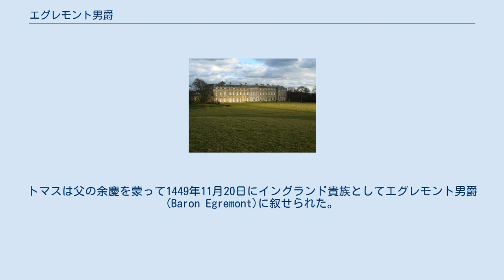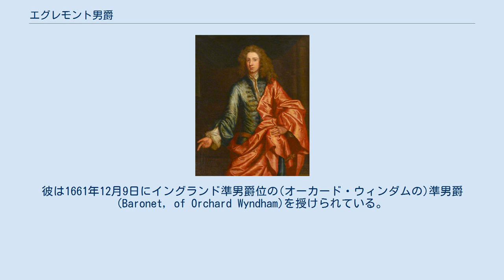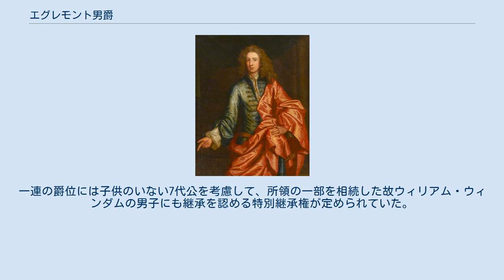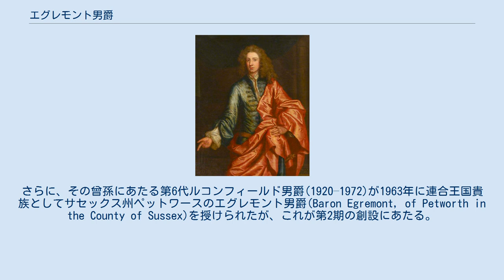エグレモント男爵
エグレモント男爵（英: Baron Egremont）は、イギリスの男爵位。
これまでに二度創設されており、第1期はイングランド貴族としてパーシー家への叙爵であり、残る第2期は連合王国貴族としてウィンダム家への授与である。
 ウィンダム家は18世紀にエグレモント伯爵を得ており関連性が高いため、本項においてもその歴史に触れる。
 トマス・パーシー(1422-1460)は第2代ノーサンバーランド伯爵を父に持ち、薔薇戦争時にはヘンリー6世を支持してランカスター派に身を置いた人物である。
トマスは父の余慶を蒙って1449年11月20日にイングランド貴族としてエグレモント男爵(Baron Egremont)に叙せられた。
しかし、彼が嫡子のないままノーサンプトンの戦いで敗死すると、爵位は一代にして廃絶した。
 伯爵家の祖ウィリアム・ウィンダムを描いた肖像画。
 ウィンダム家が相続した邸宅ペットワース・ハウス ウィンダム家はノーフォークの町ウィンダム(Wymondham)よりその姓を得た一族で、15世紀ごろから政治の表舞台にて活動してきた。
その始祖ウィリアム・ウィンダム(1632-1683)はトーントン選挙区選出の庶民院議員を務めた政治家である。
彼は1661年12月9日にイングランド準男爵位の(オーカード・ウィンダムの)準男爵(Baronet, of Orchard Wyndham)を授けられている。
 その孫にあたる3代準男爵ウィリアム(1688頃 - 1740)はわずか7歳にして父エドワードより準男爵位を継承した。
彼は長じてトーリー党の政治家として活動し、アン女王の治世下に戦時大臣や財務大臣を歴任した。
折しも、義父の第6代サマセット公爵は公爵家の男子が絶えつつあることを憂いており、爵位と莫大な所領の相続問題に悩まされていた。
その6代公爵はウィリアムを贔屓にしており、ウィリアムの子孫は最終的にその地所の一部（エグレモント城とペットワース・ハウス）を相続している。
6代公と娘婿ウィリアムの死後、6代公の息子にあたる第7代サマセット公爵は1749年10月3日にエグレモント伯爵(Earl of Egremont)及びカンバーランド州におけるコッカマス城のコッカマス男爵(Baron Cockermouth, of Cockermouth Castle in the County of Cumberland)を与えられた。
一連の爵位には子供のいない7代公を考慮して、所領の一部を相続した故ウィリアム・ウィンダムの男子にも継承を認める特別継承権が定められていた。
そのため、以降は3代にわたってウィンダム家が伯爵位を保有している。
 ウィリアムの子の2代伯チャールズ(1710–1763)は南部担当国務大臣を務めたトーリー党の政治家で、ビュート首相退陣後はグレンヴィル、第2代ハリファックス伯爵とともに三頭政治を展開した。
彼ののちはその長男ジョージが爵位を相続した。
 3代伯ジョージ(1751–1837)には嫡子がなかったため、同名の甥ジョージ(1785–1845)が継承したが彼にも子はなかったことからすべての爵位は廃絶した。
ただし、3代伯爵には庶子の男子ジョージ・ウィンダム(1787–1869)がおり、彼は1859年に連合王国貴族のルコンフィールド男爵を授けられている。
さらに、その曾孫にあたる第6代ルコンフィールド男爵(1920–1972)が1963年に連合王国貴族としてサセックス州ペットワースのエグレモント男爵(Baron Egremont, of Petworth in the County of Sussex)を授けられたが、これが第2期の創設にあたる。
その息子である7代男爵ジョン(1948-)が現存するエグルモント男爵位保持者である。
 第7代サマセット公爵。
ウィンダム家への特別継承を認めるエグレモント伯爵に叙された。